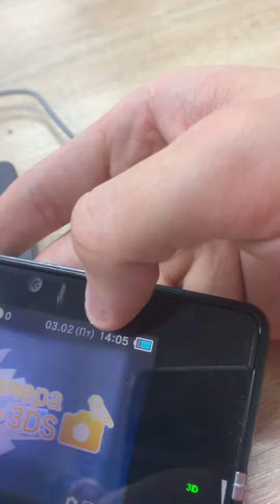3 февраля 2023 г.